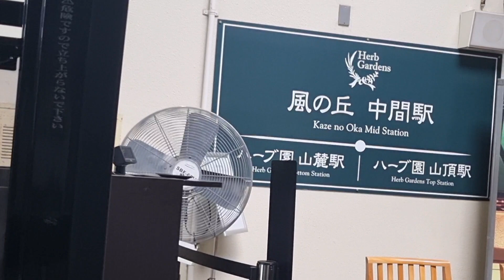kobe/고베 누노비키허브원